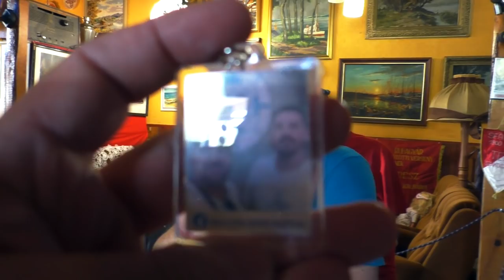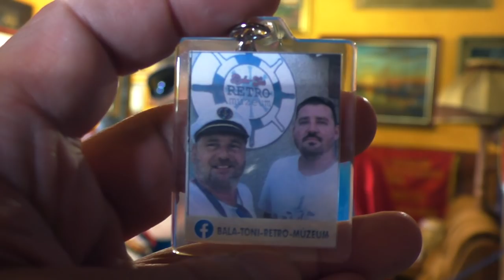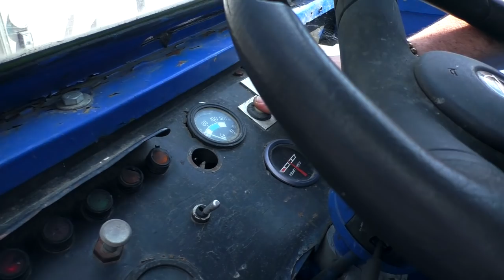KALANDOZÁS Retró Ernővel a BALA-TONI retró múzeumban😍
Ha nincs megadva az adott épület helye a videóban, a kommentek között sem fogod megtalálni! Fölöslegesen írod le, fölöslegesen kérdezed!
Ha tudod, ügyes vagy és jár a süti!